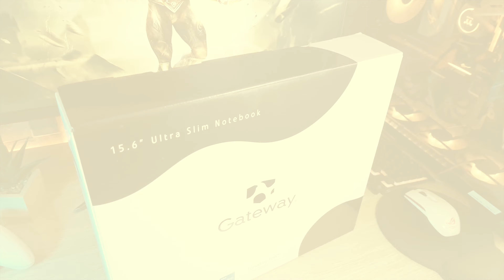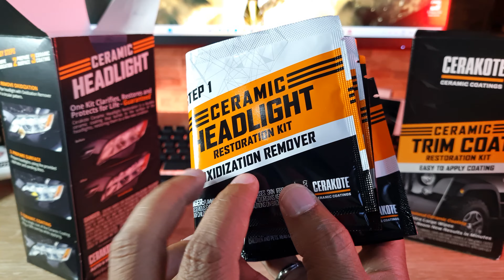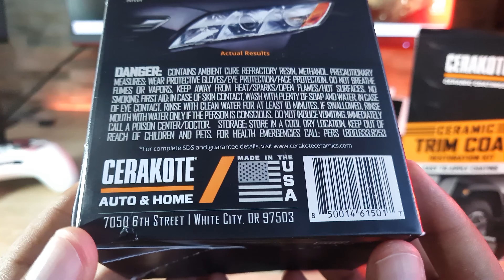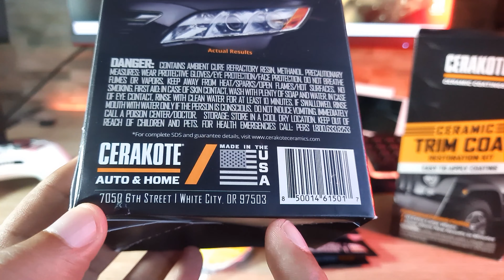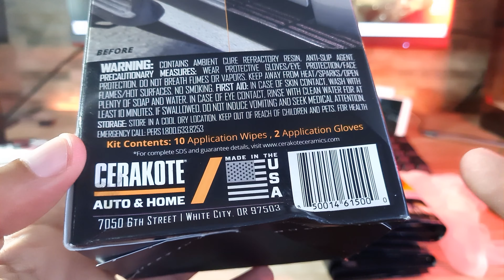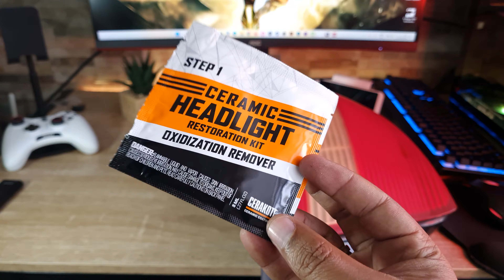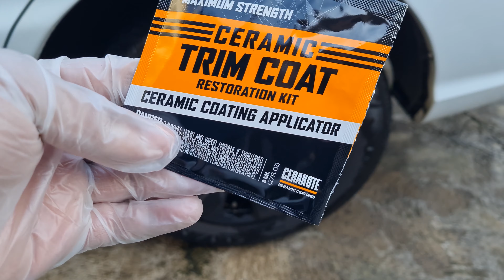Cerakote Reparación de faros y plásticos con Cerámico. Sin herramientas, Funciona?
Compre estos kits de reparación para probarlos en mi auto

cobertor de sticks